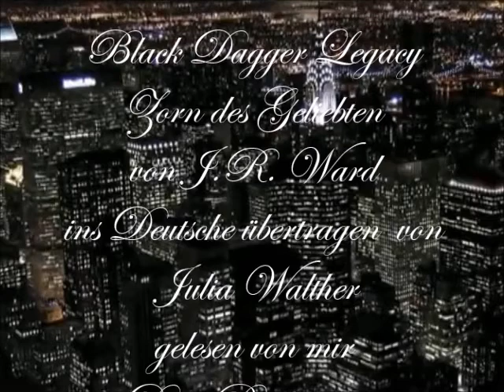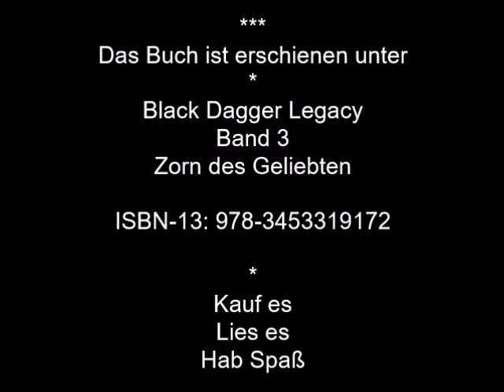BDL 3- 42 Zorn des Geliebten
Frohe Weihnachten Euch Allen !